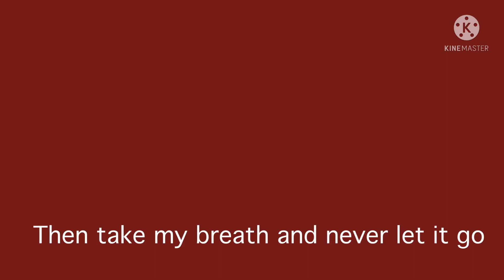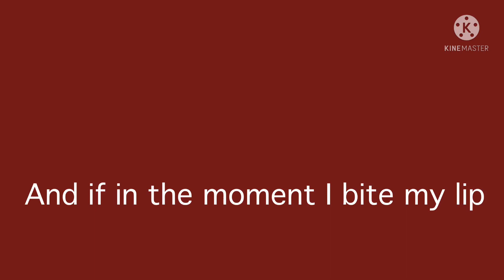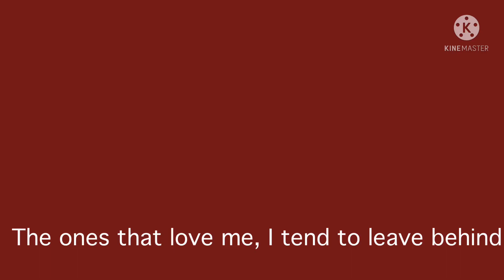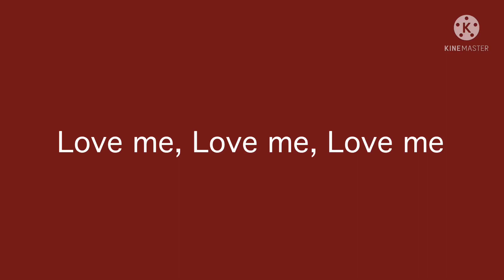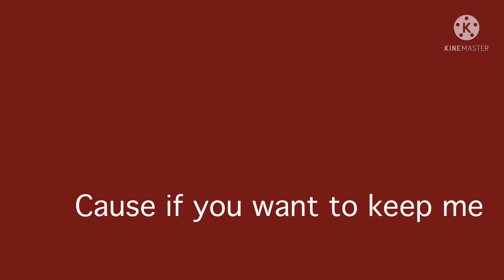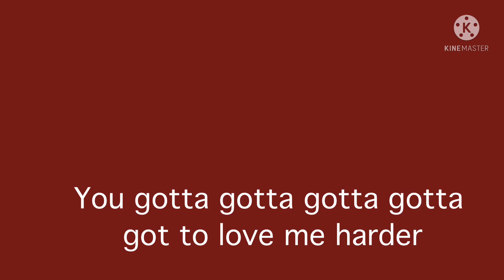Love me Harder Eng sub